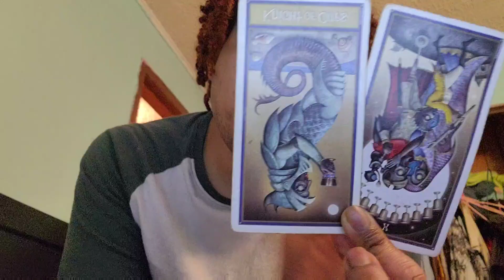Theory: making copies upon copies, now they wanna kill off the REAL "TOMATOES"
Idk why I went back to Big O, or why I found that Algorithm formula of the same name, then the footage of the boat and the outrage that's going on with the follow prejudices, the false narratives and the ignorance of everything else, then I remembered:

Some tomatoes are fake.
Some tomatoes are real.
The fake tomatoes are cloned from the real tomatoes. The fake tomatoes don't taste the same as the real ones, not even close.
So, instead of telling people whether the tomatoes are real or not, THEY decided that it's just easier to destroy the REAL tomatoes.
This way, nobody will be able to tell the difference, and nobody has to worry about the taste of a REAL tomato.

It's the difference between Dying Alive, and being of the Living DEAD.